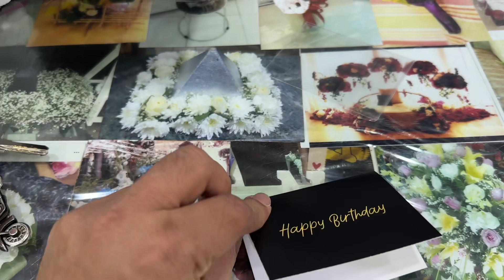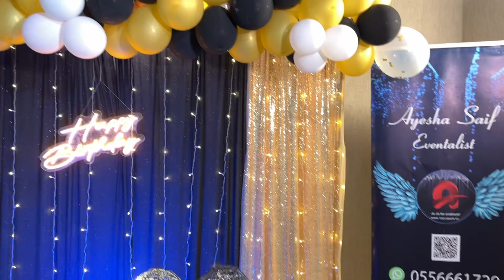Back on youtube | Surprise Birthday Party | Voice of Kidwai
Back on track with youtube vlogs after so long … hope will continue this.. enjoy the vlog with a surprise birthday party of a friend